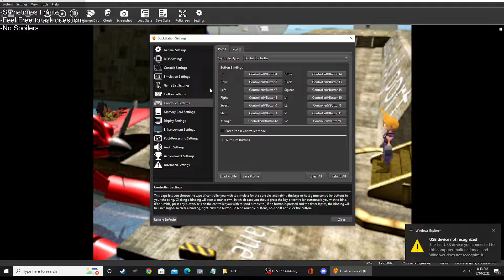Returning Home, Voizex Plays Final Fantasy 7 (First Playthrough) Part 17